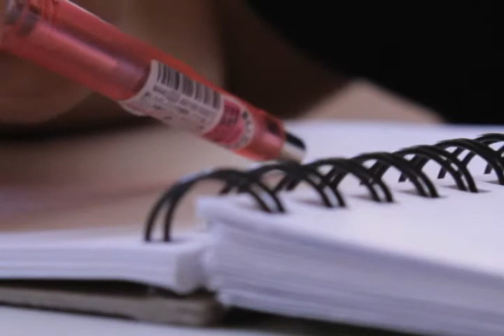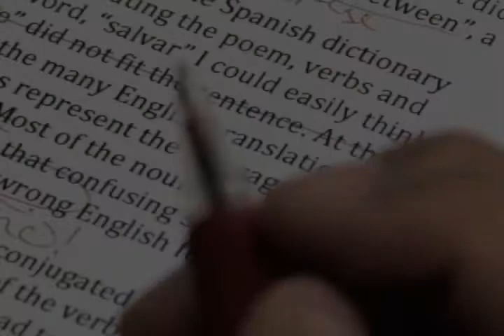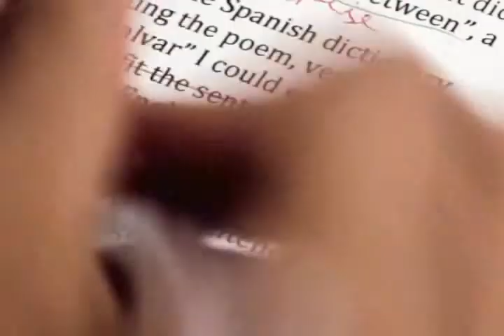11-12-p1 Self Portrait JannaW